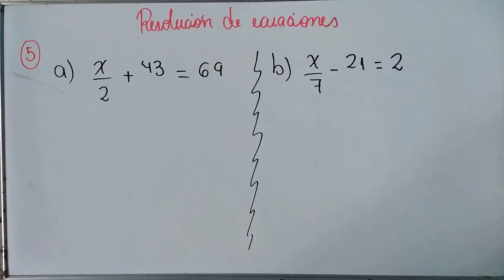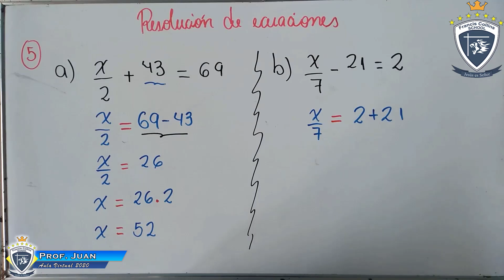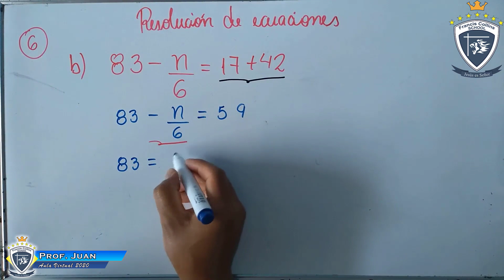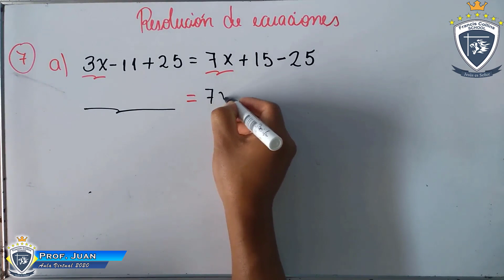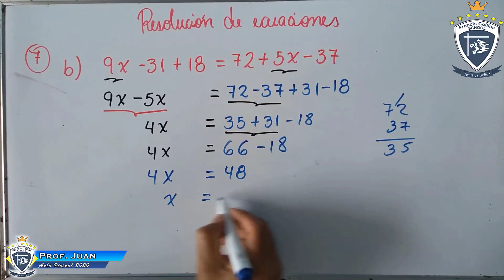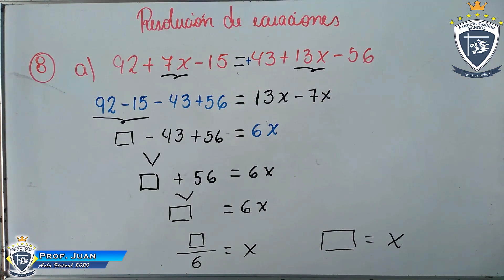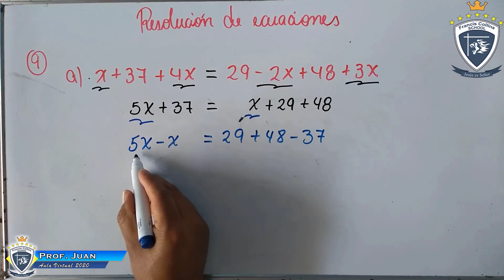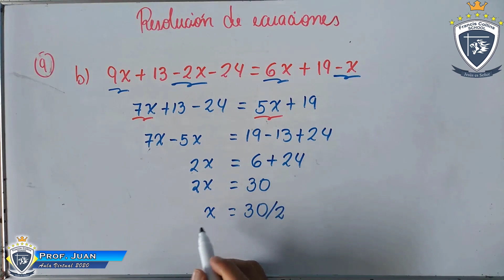Jueves 10 de Setiembre, 4to Grado, Área Matemática, Tema Resolución de ecuaciones II